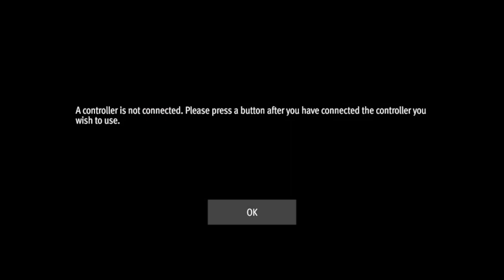like a dragon gaiden ,pocket racer .